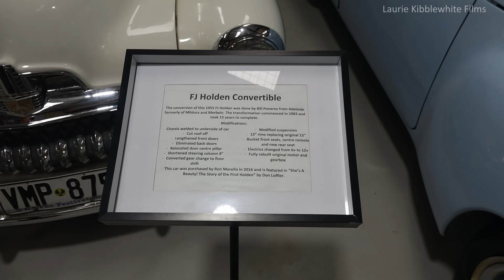MILDURA HOLDEN MOTOR MUSEUM 2021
I was leaving Mildura, and had just crossed into NSW, and there was the sign ... Mildura Holden Motor Museum. I'm a Ford man, but am a car "Conner Sewer", and let's face it, Holden needs museums, because the company has been dumped by GM. Now car museums can be a bit like ordinary museums, you've seen one, you've seen them all, but invariably, there just something in there you haven't seen before ... and this one didn't disappoint.